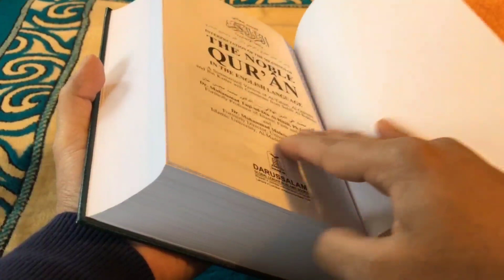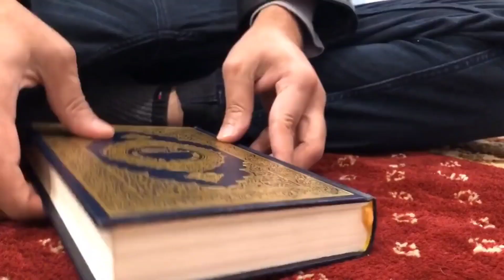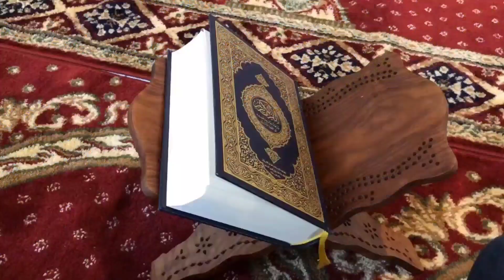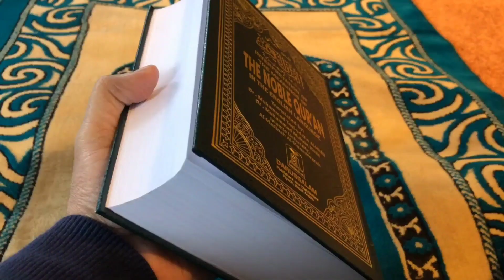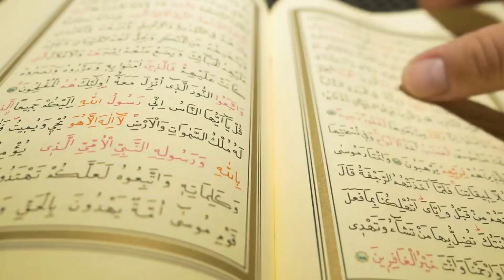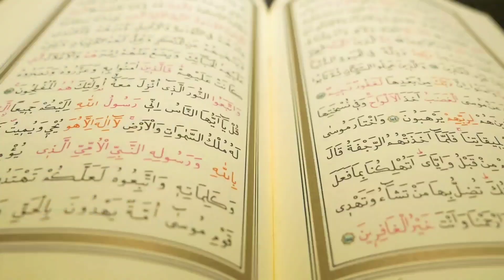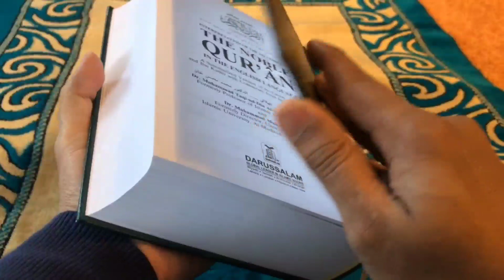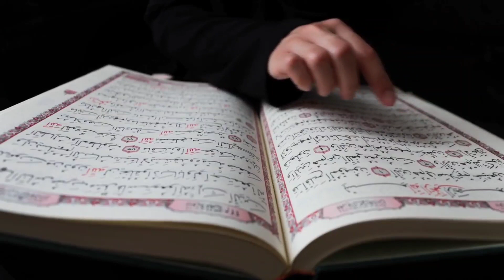मुट्ठी बंद करके 11 बार पढ़कर फूँक मार दें वो इंसान आपकी हर बार मानेगा लोग आपके कदमों में आ जायेंगे